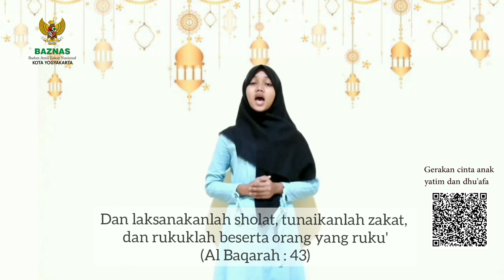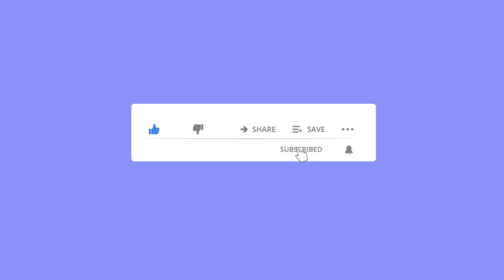PESERTA KE 29 Laila Maiska Putri (Festival Da'i 1442 H BAZNAS Kota Yogyakarta ) kategori REMAJA